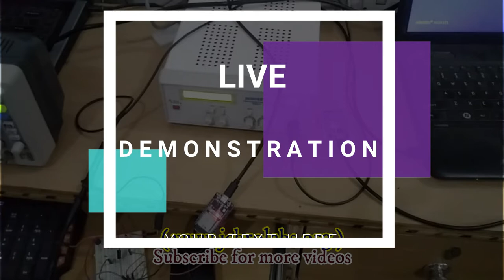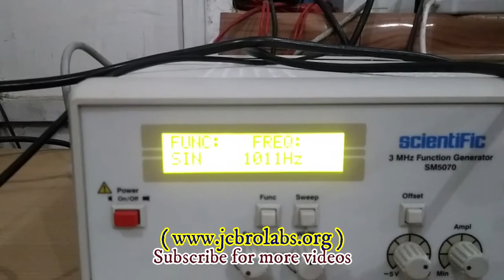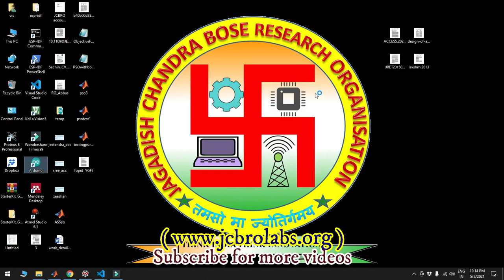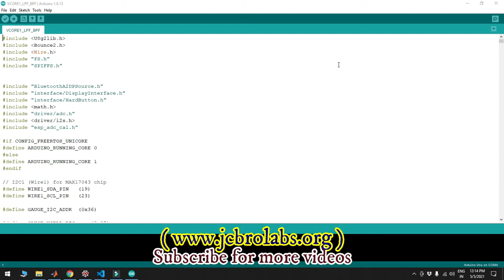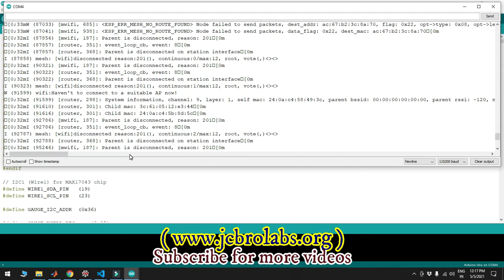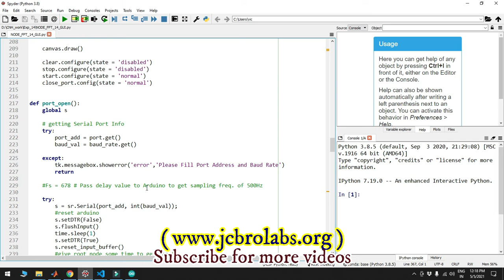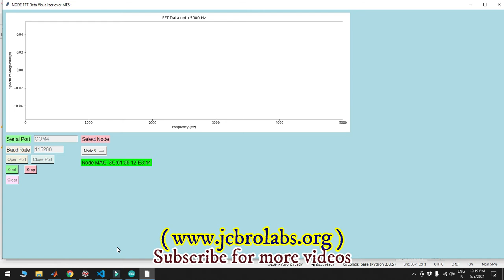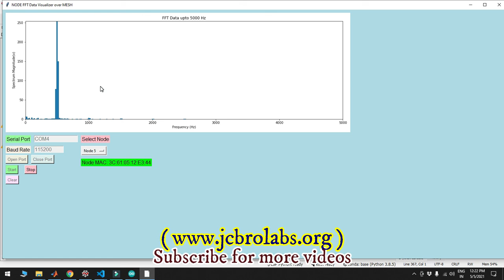Embedded Project 05: ESP32 MESH, FFT Spectrum, OTA, Python, RPi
In this video, I have demonstrated the working of a project related to Mesh network using ESP32. In this each node of the mesh network were compatible with OTA (over the air) programming. Each node computes the FFT spectrum of the acquired data and send that FFT spectrum to the root node when asked to do so. Root node send that data to computer where Python GUI is used to display the received spectrum.

We also provide online training, help in technical assignments and do freelance/Industrial projects based on Embedded Systems, Matlab, LabVIEW, Python, Data Science, Machine Learning, Linux, Corel Draw, Android APP development etc.